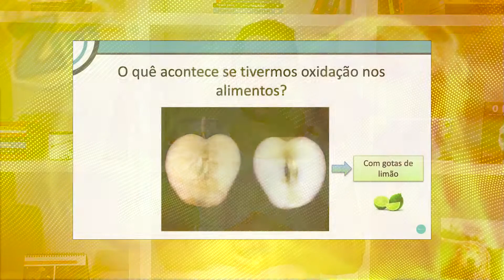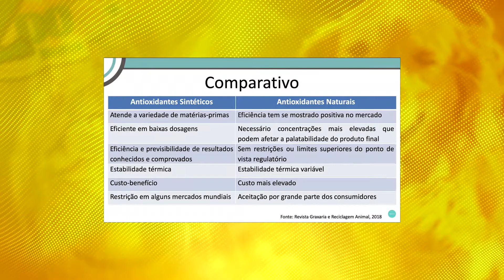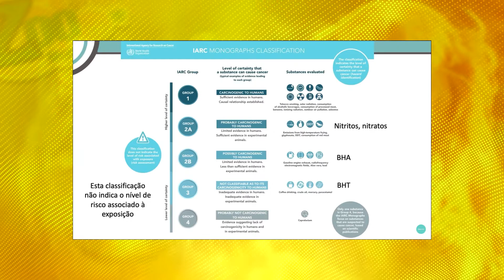Causam CÂNCER? Protegem o Animal? Aprenda sobre CONSERVANTES ARTIFICIAIS E NATURAIS das Rações!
✅ PASSO A PASSO E COM MEU AUXÍLIO PARA VOCÊ MESMO FAZER ALIMENTAÇÃO NATURAL PARA CACHORRO:
Faça em Casa e com Ingredientes do Supermercado para seu Pet:

✅ PASSO A PASSO E COM MEU AUXÍLIO PARA VOCÊ MESMO FAZER ALIMENTAÇÃO NATURAL PARA GATO:

✅ RESOLVA PROBLEMAS DE SAÚDE DOS CÃES DE MODO NATURAL, EM CASA, BARATO E COM INGREDIENTES QUE TEMOS EM CASA:

✅ RESOLVA PROBLEMAS DE SAÚDE DOS GATOS DE MODO NATURAL, EM CASA, BARATO E COM INGREDIENTES QUE TEMOS EM CASA: